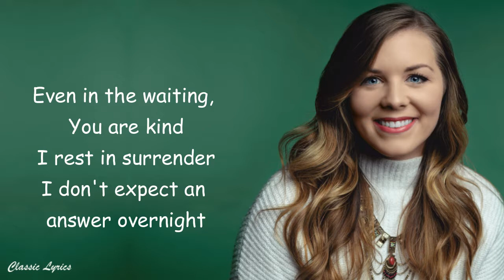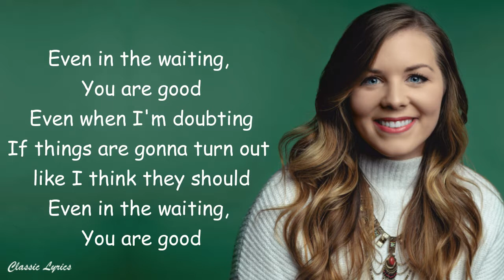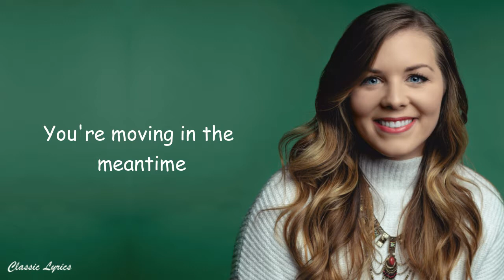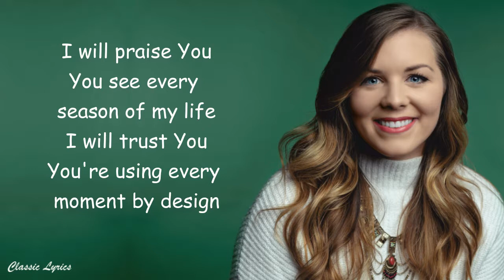Hannah Kerr - In the Meantime | Lyric Video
In the Meantime Lyric Video by Hannah Kerr

Visit these sites for download
Amazon Apple Music Spotify TIDAL Pandora